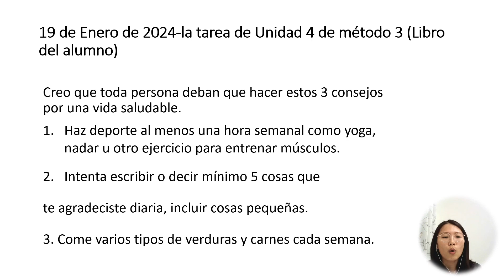💛Práctica-70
¿Cómo se vive una vida saludable? Habla de 3 consejos.

Creo que toda persona deben que hacer estos 3 consejos para una vida saludable.

1. Haz deporte al menos una hora semanal como yoga, nadar u otro ejercicio para entrenar los músculos.

2. Intenta escribir o decir mínimo 5 cosas que agradeces del día, pues incluir cosas pequeñas.

3. Come varios tipos de verduras y carnes cada semana.